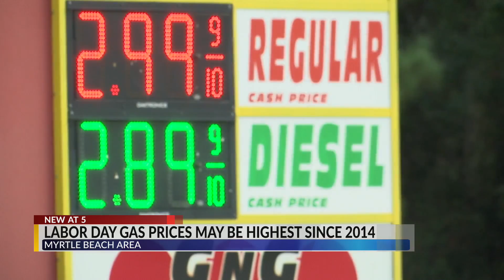Myrtle Beach gas prices up; AAA predicts most expensive Labor Day prices since 2014